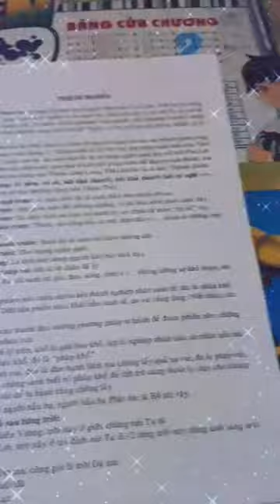Chép Kinh Địa Tạng lần 1 | Tâm Khuê | Cộng Đồng Địa Tạng Bồ Tát